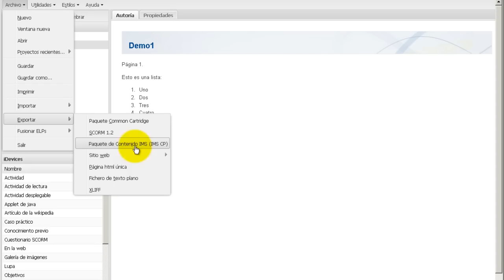eXeLearning. Exportar un archivo .elp a un paquete de contenido ims